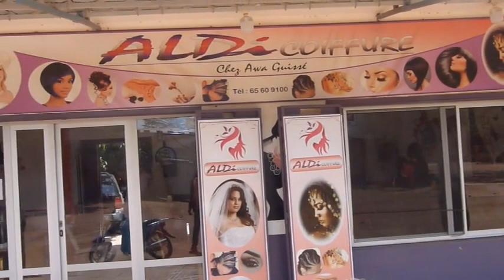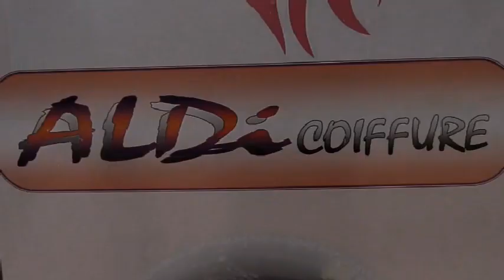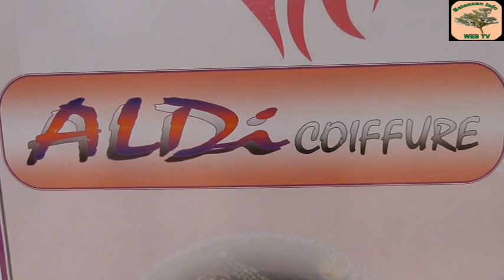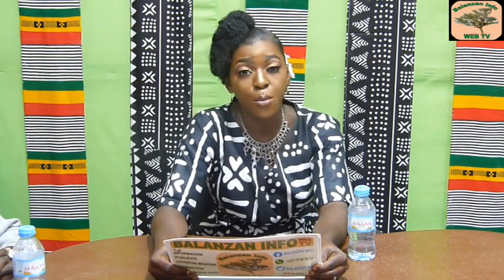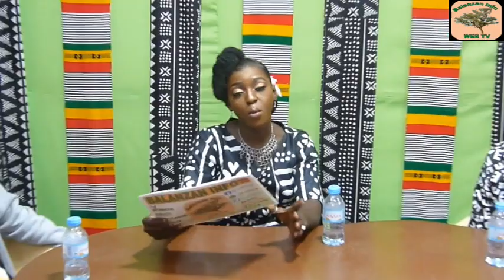Le premier numéro de "yan de ye Ségou ye".